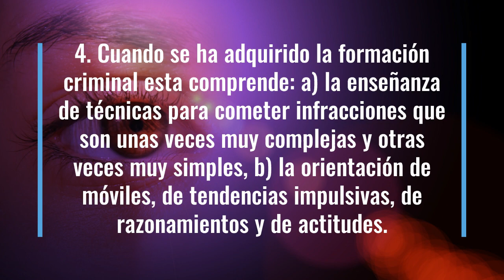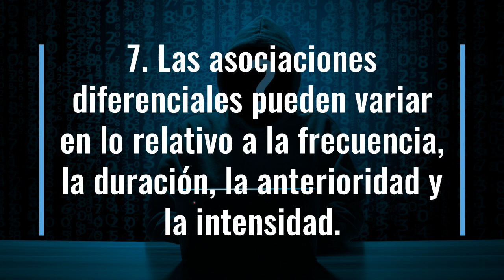Teoria de la Asociacion Diferencial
El desarrollo habitual de los patrones de la delincuencia surge de la relación entre delincuentes, y no de relacionarse con quienes no cometen delitos. La teoría se refiere también a elementos estructurales como el conflicto y la desorganización social.